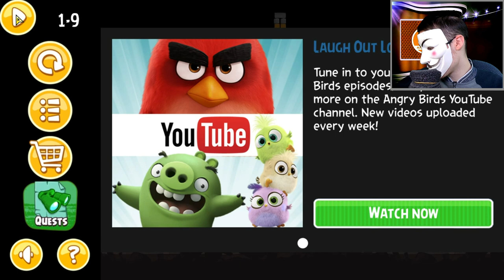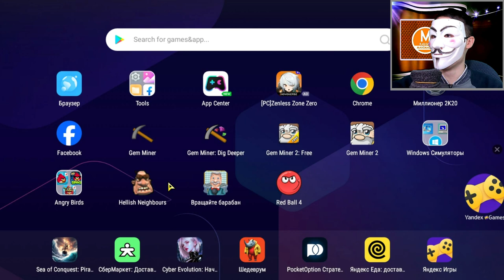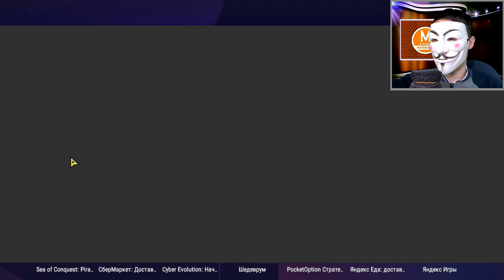Angry Birds Seasons №18 - Хеллоуинский эпизод Haunted Hogs